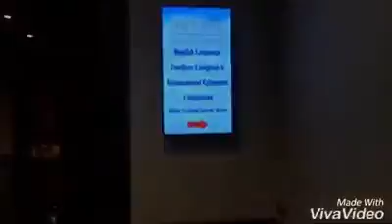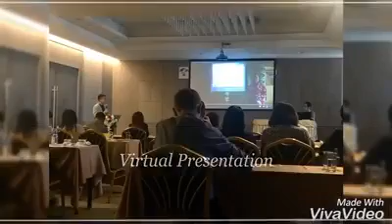1st International Educators' Conference and 4th English Language Teachers Congress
4th ELT Congress and 1st International Educators Conference in Phitsanulok, Thailand